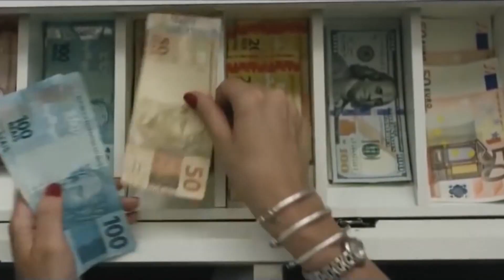João Luiz participa de reunião para tratar sobre o 1º Fórum do Parlamento Amazônico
Reportagem: Raquel Albuquerque